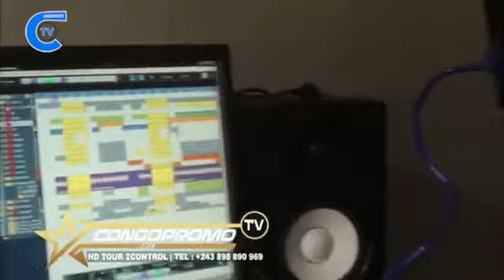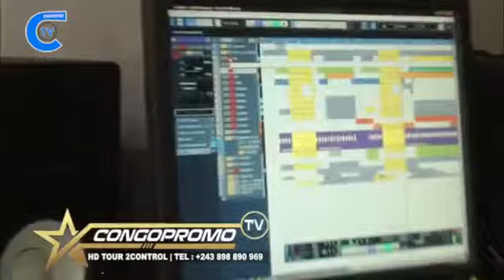BOTALA MAKAMBU FALLY IPUPA ASALI BA BA MPR APRÈS ACCEPTATION YA CHANSON NA BANGO NA TV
BOTALA MAKAMBU FALLY IPUPA ASALI BA BA MPR APRES ACCEPTATION YA DIFFUSION YA CHANSON NA BANGO NA TV